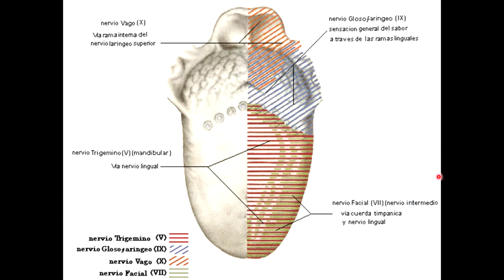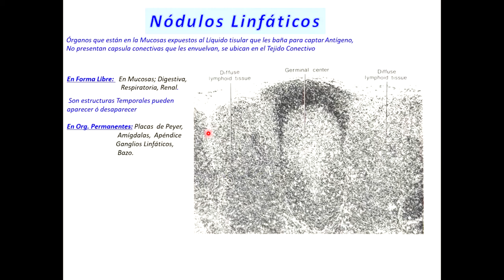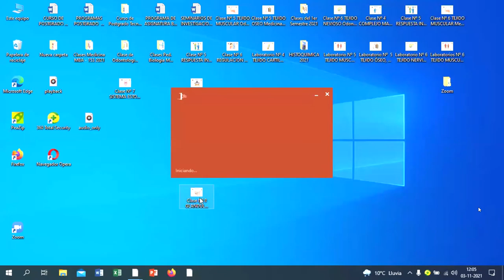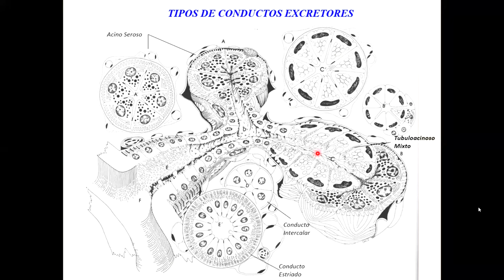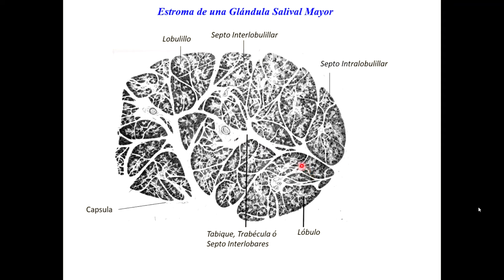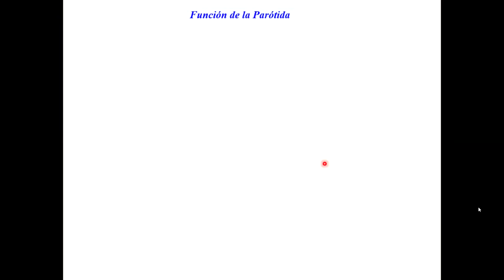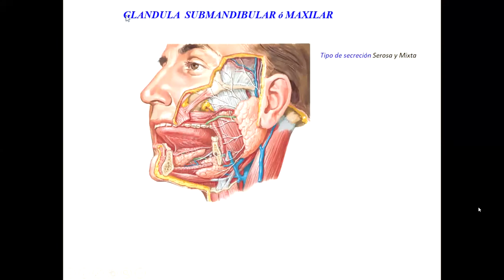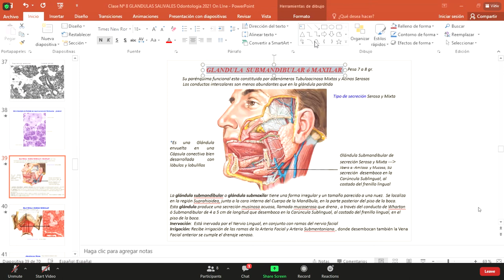Clase - Histología Parte 2 (Miercoles 03/11/21)